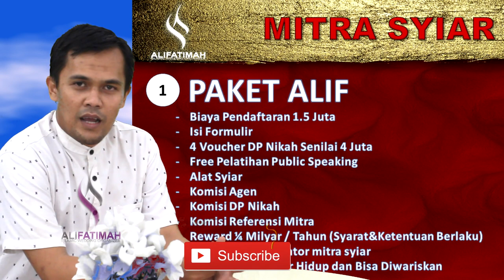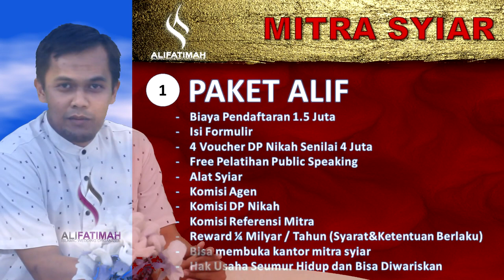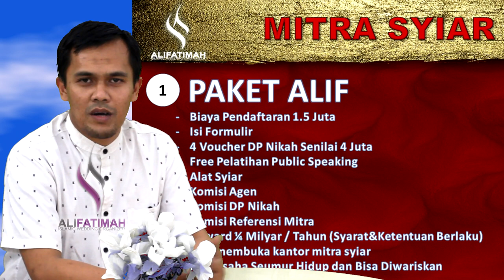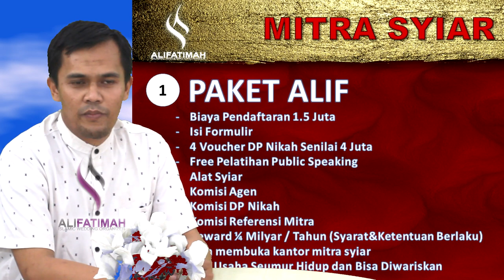#5 Testimoni Mitra Alif - AliFatimah Islamic Wedding Organizer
Video berikut ini merupakan salah satu testimoni dari Mitra yang disediakan yaitu Paket Alif. Apa saja testimoninya?? Tonton Terus videonya... Jangan lupa juga untuk tonton video sebelumnya tentang Company Profile dari AliFatimah Islamic Wedding Organizer.

NIKAH MUDA, NIKAH KAYA, NIKAH BERKAH

"Apapun Masalahnya, AliFatimah Solusinya".

NB : Untuk Registrasi Agen dan Mitra, silahkan tonton di Video sebelumnya.